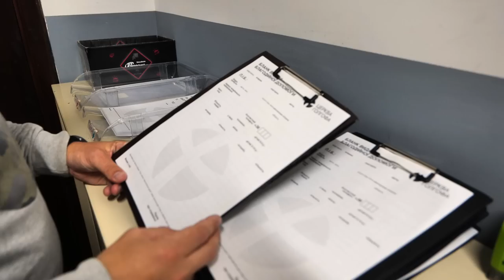Андрій Савич | Про незаконний виїзд, справедливу війну та співпрацю з містом | ПАSTORY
З перших днів повномасштабної війни в Україні, багато церков взяли на себе відповідальність служити своєму народу! Якщо ви слідкуєте за нашим каналом, то знаєте наш вогонь до утворення нових церков. Нічого не змінилось! Але, якийсь час, ми будемо знімати контент про нову для нас реальність - про церкву під час війни!

Сьогодні, історія про церкву Голгофа, м. Луцьк, та старшого пастора - Андрія Савича. В цьому інтерв’ю ви почуєте про незаконний виїзд, і взагалі їхати чи залишатися, про відношення церкви стосовно війни, або  про таку позицію як "справедлива війна", та про співпрацю з містом, або як служити українському народу!

Таймінг:
00:00:00 - Промо
00:01:07 - Як ви готувались до війни?
00:04:24 - Ранок 24 лютого
00:06:40 - Як змінилась церква з початку війни?
00:07:49 - Як бункер змінює враження про протестантів
00:09:25 - Чим я можу допомогти?
00:10:24 - Виїжджати чи залишатися?
00:17:00 - Гуманітарний склад
00:19:01 - Як церква дивиться на війну очима пастора?
00:22:07 - Християнин який забирає життя
00:23:22 - Про збір коштів на дрон
00:25:41 - Про різні креативні ідеї служіння під час війни
00:28:25 - Повітряна тривога! Пройдіть в укриття!
00:31:30 - Про пацифізм і як змінеться богослівʼя церкви?
00:31:13 - Співпраця з владою міста
00:35:57 - Як працює система центру допомоги?
00:40:15 - Чи ще не пізно почати щось робити?
00:41:20 - Що актуально робити сьогодні?
00:47:01 - Індивідуальний підхід та робота волонтерів
00:48:59 - Де ви гроші берете?
00:53:19 - Про піар на волонтерстві
00:55:07 - Про лідерство, зміни та виклики
00:58:50 - Що було найтяжче для твоєї сімʼї?